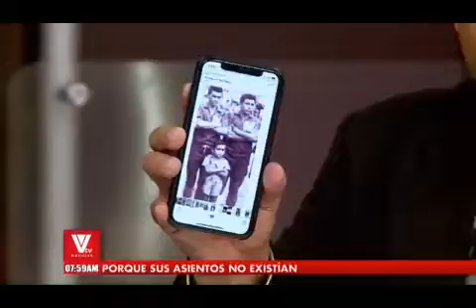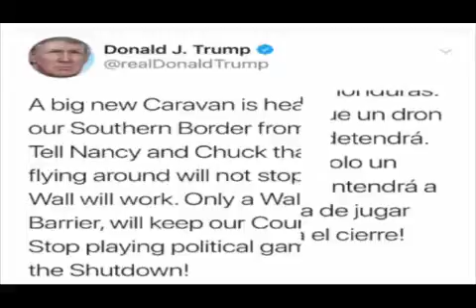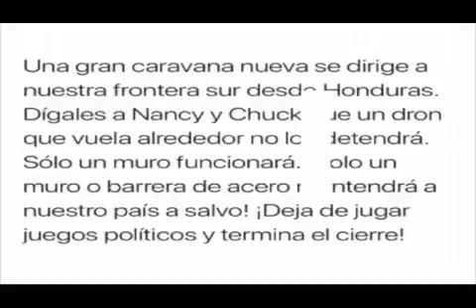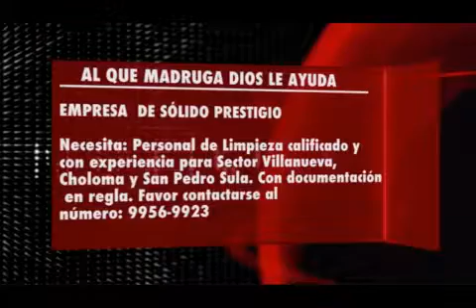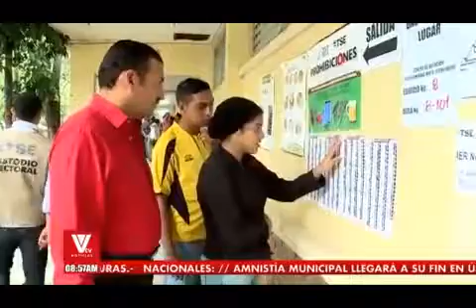VTV NOTICIAS MATUTINO 20190115